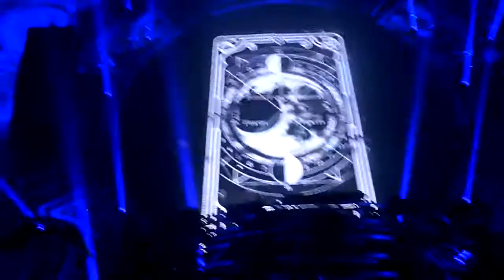Intro Isaac in front of stage - Qlimax 2012 - HQ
Personal the best opening show from dj Isaac!

When the kick falls in at 03:05 im sold!